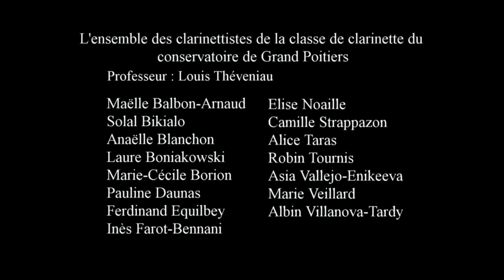Didier Flamand FDN 2020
À travers la fenêtre (poème de Matthias Vincenot, musique d'Étienne Champollion,
Récitant : Didier Flamand
Clarinettistes : Maëlle Ballon-Arnaud, Solal Bikialo, Anaëlle Blanchon, Laure Boniakowski, Marie-Cécile Borion, Pauline Daunas, Ferdinand Equilbey, Inès-Farot Benanni, Elise Noaille, Camille Strappazon, Alice Taras, Robin Tournis, Louis Théveniau, Asia Vallejo, Marie Veillard, Albin Villanova Tardy

18ème Festival DécOUVRIR, édition numérique, chaque mercredi du 3 juin au 2 septembre
En partenariat avec France 3 Nouvelle Aquitaine